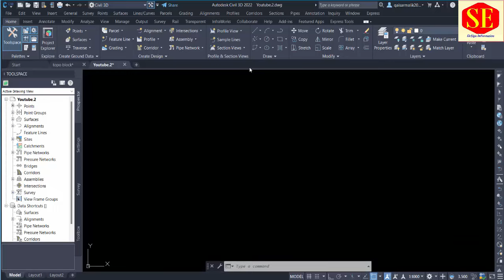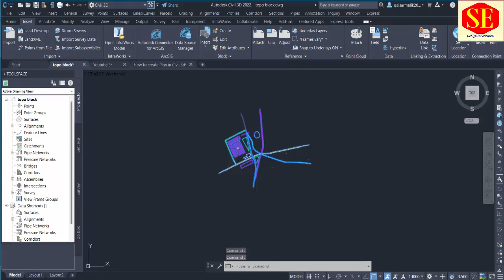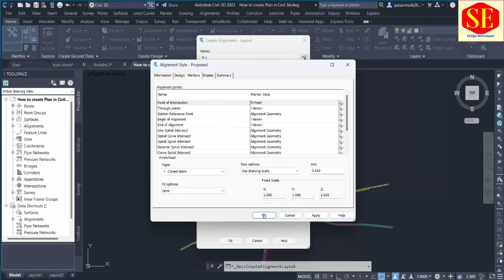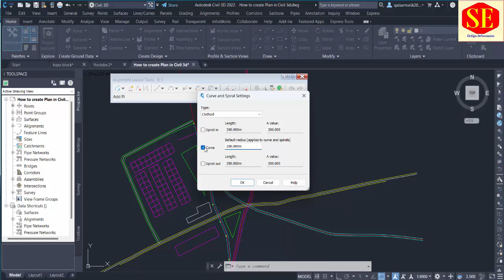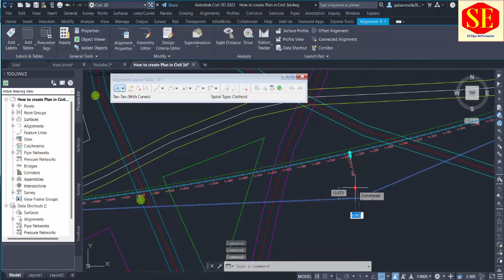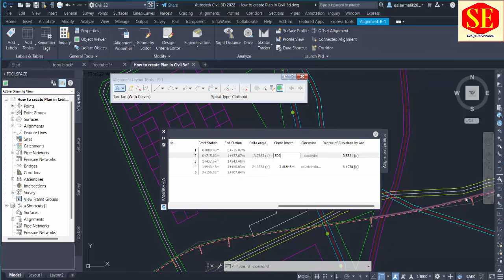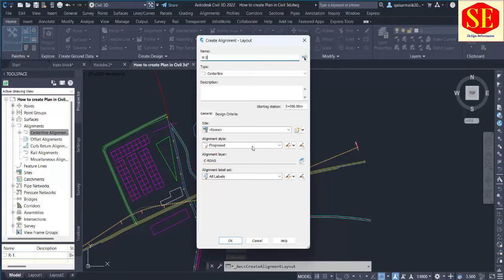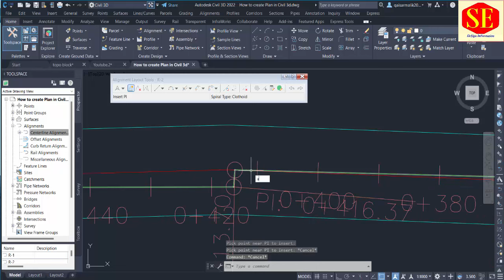How to Create Road Alignment in Civil 3D.Lesson 6. |Alignment Creation Tools|Add & Delete PIs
This Video about Civil 3D How to Create Alignment in Civil 3D. How to Use Alignment Creation Tool. How to Add New PI Curve in Alignment. and how to delete PI in Alignment. how to adjust existing Alignment. Very useful For Beginners.
Lesson 6
Data download file